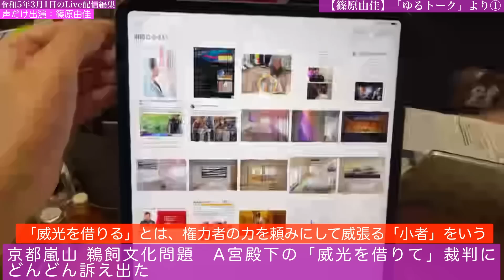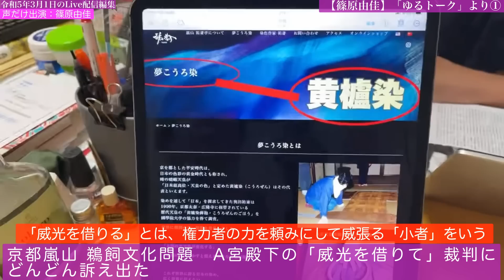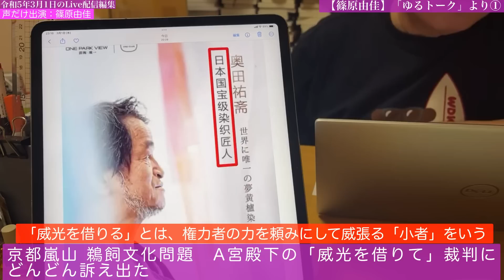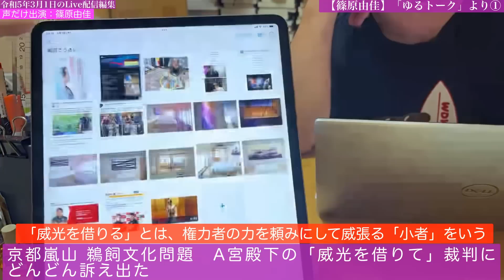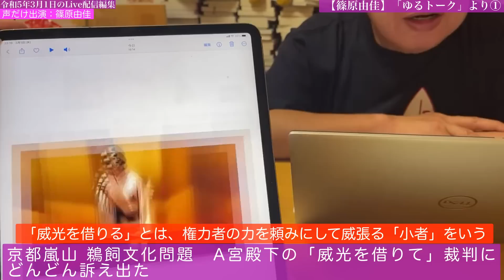【切り抜き】篠原由佳「ゆるトーク」23 03 01より①小室圭氏弁護士登録 眞子氏の近況と次に控える佳子氏。京都嵐山 鵜飼文化問題 A宮殿下の「威光を借りて」威張る「小者」たち。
【ゆるトーク】KK弁護士、戴冠式、嵐山鵜飼いA宮関連【２３時から配信】

小室圭氏弁護士登録 眞子氏の近況と次に控える佳子氏。
京都嵐山 鵜飼文化問題　A宮殿下の「威光を借りて」裁判に
どんどん訴え出た。
「威光を借りる」とは、権力者の力を頼みにして威張る「小者」をいう。

　（365日毎日メルマガを配信しております）
　有料会員になって頂くことで篠原常一郎の自由な言論活動の支えに
　なります。よろしくお願い致します。